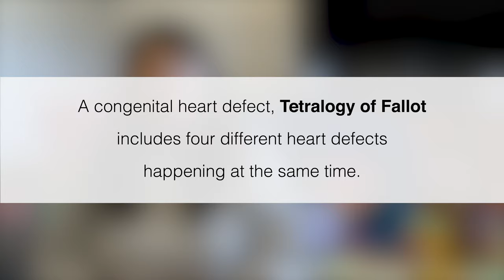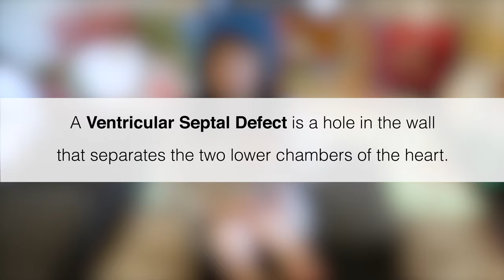Mother and Infant Daughter Treated by UM Pediatric and Congenital Heart Teams at UMMC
Meet Gloria and her daughter Celine. Both Gloria and Celine were treated by our congenital and pediatric heart teams when they discovered that both mom and baby would need surgery as soon as Gloria gave birth to correct congenital heart defects.